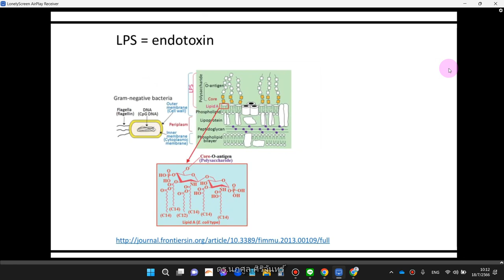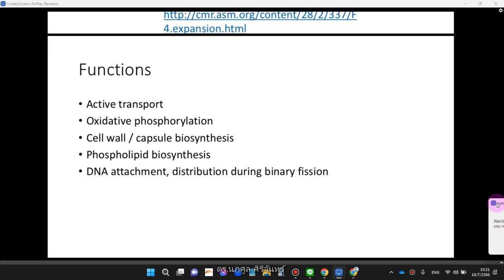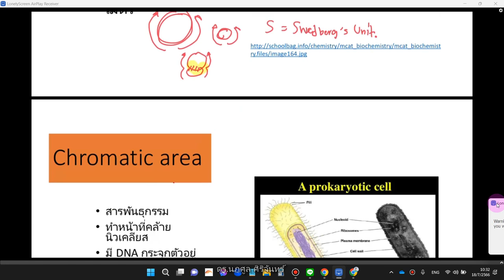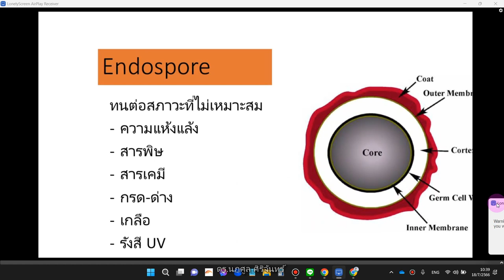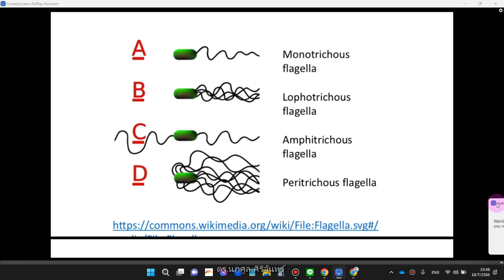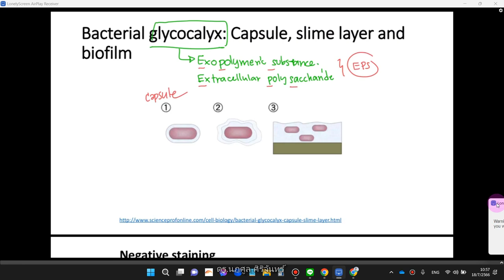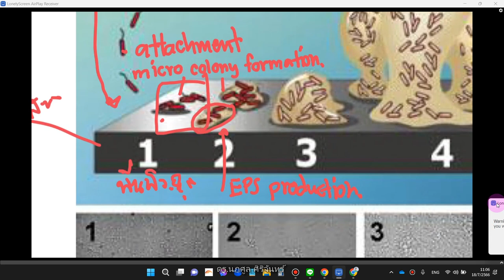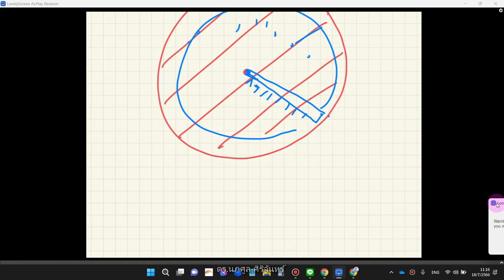bandicam 2023 07 18 unit 3 part 1-2